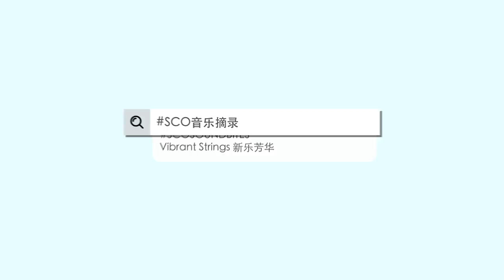Vibrant Strings 《弦炫》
SCOSoundbites – Vibrant Strings

Concert: Vibrant Strings
Date: 9 November 2021

Plucked-string Quintet: Vibrant String

Composed by Wang Chenwei

Commissioned by the Singapore Chinese Orchestra in 2021, this bespoke composition showcases the multitalented members of the quintet Vibrant Strings. The switching of instruments during the performance is a highlight to behold.

The piece begins with an elegant and lyrical slow section imbued with nuances of traditional Chinese music. The middle section is a five-part fugue, where the musicians play in counterpoint to present a complex interweaving texture. Finally, the vibrant and virtuosic fast section concludes the piece on a high note!

SCO音乐摘录 - 《弦炫》

音乐会：新乐芳华
日期：2021年11月9日

弹拨五重奏：新乐芳华

王辰威作曲

《弦炫》由新加坡华乐团2021年委约，为“新乐芳华”五重奏量身定制，多才多艺的演奏家们在曲中换 乐器是一大亮点。乐曲以抒情典雅的慢板开始，充 满“芳华”二字的韵味。中段是个五声部赋格，五种乐器纵横交织，展现了复调式合奏的默契。最后，绚丽缤纷的快板以弦上的炫技将全曲推向热烈的尾声！